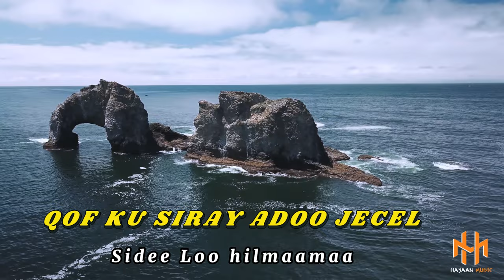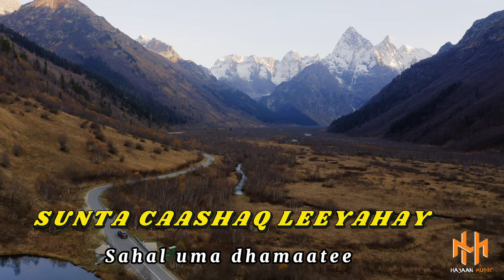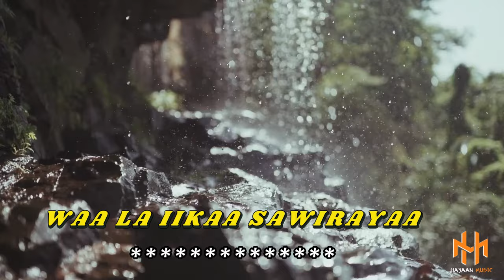FAHMI HEEGO - TOLOW CALAFKU SAAXIIB - HEES CUSUB - 2024 OFFICAIL VIDEO LYRICS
HEES CUSUB
SIDAY NOLOSHU KUU TAHAY
CODKA
FAHMI HEEGO
ERAYADA
SHAX SHAX IYO C/XIGMAAWI
LAXANKA
DAAUUD CANFAR
MUSIC
SAMIIR ZAAM